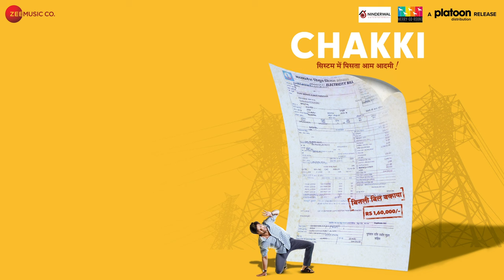Chakki - Full Album | Rahul Bhat | Priya Bapat | Indian Ocean | Piyush Mishra | In Cinemas 7th Oct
Tracklist:
00:00 - Aankhein Judi
05:20 - Sarpat Aaya
11:05 - Kyun
17:43 - Jeevan Ki Chakki

Song - Aankhein Judi
Singers - Papon & Monali Thakur
Composer - Indian Ocean

Song - Sarpat Aaya
Singers - Rahul Ram, Amit Kilam & Himanshu Joshi
Composer - Rahul Ram, Amit Kilam, Himanshu Joshi & Nikhil Rao

Song - Kyun
Singer - K.K
Composer - Indian Ocean

Song - Jeevan Ki Chakki
Singers - Piyush Mishra, Rahul Ram & Indian Ocean
Composer - Indian Ocean

Star Cast - Rahul Bhat, Priya Bapat
Production House - Ninderwal Entertainment Pvt Ltd
Directed By - Satish Munda
Produced By - Bharat Ninderwal